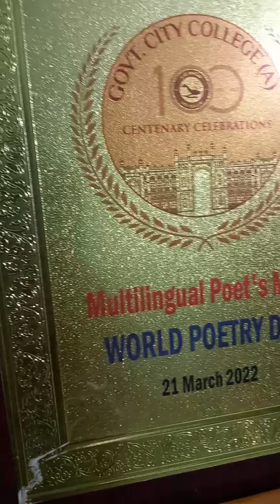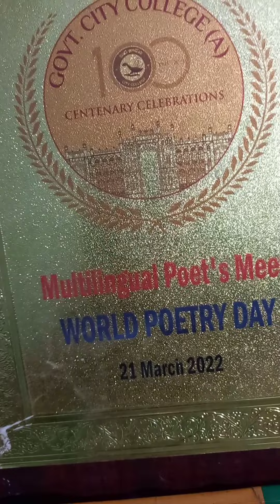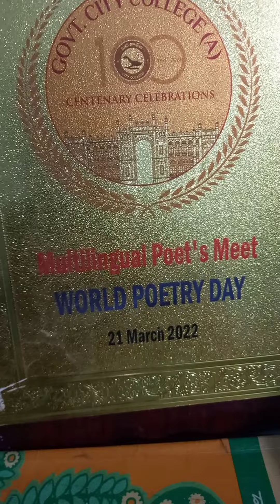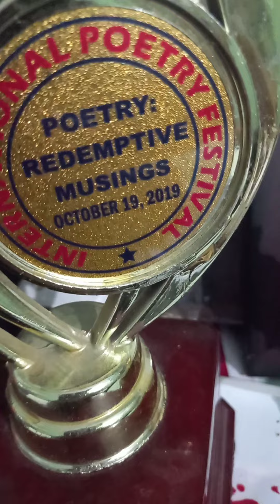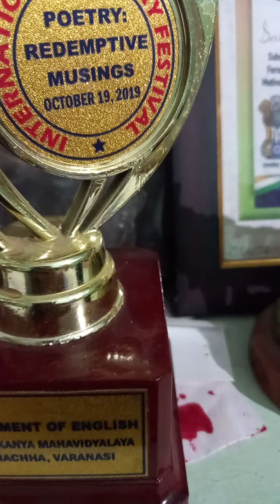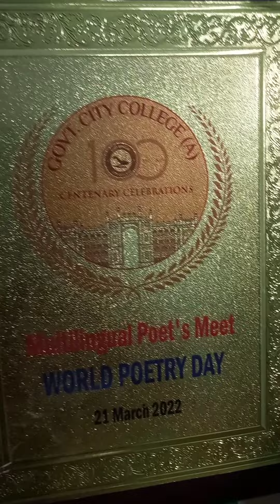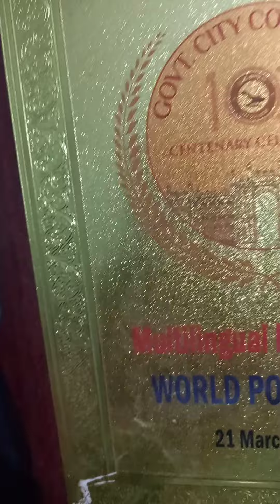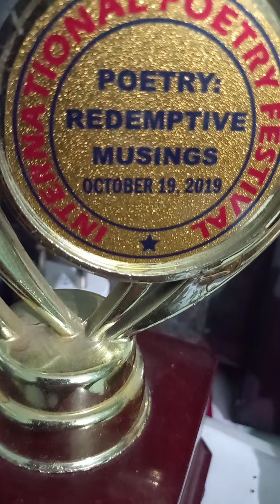When Lilacs Last in Door-yard Bloomed(Part-1)American Poetry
Walt Whitman (Elegy on the death of Great Abraham Lincoln)